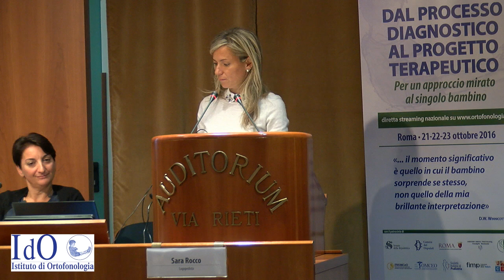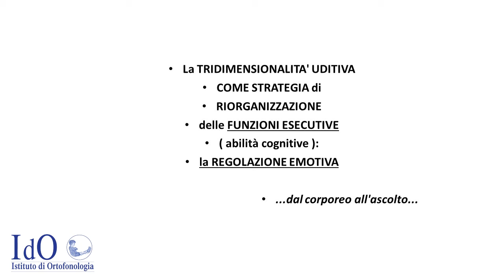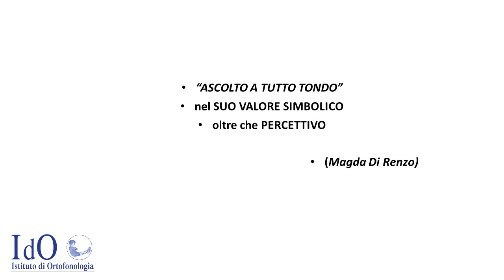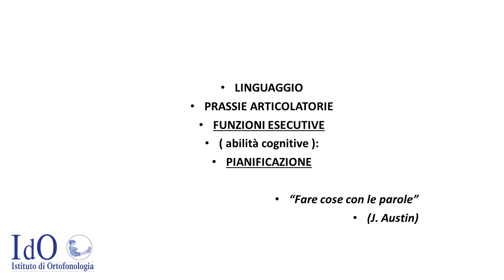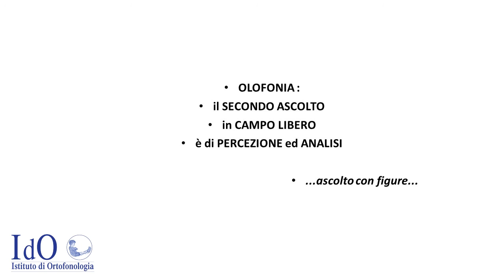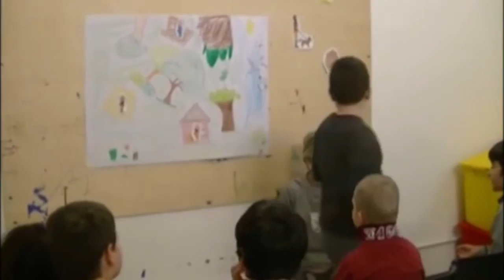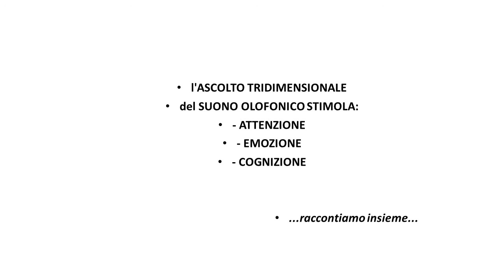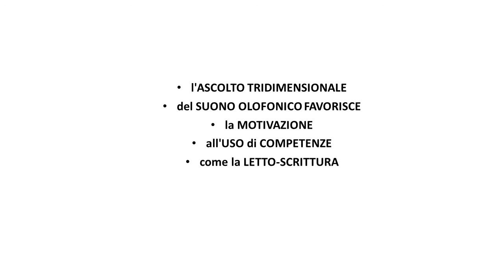Sara Rocco, Logopedista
Laboratorio di costruzione linguistica: l’olofonia come strumento logopedico